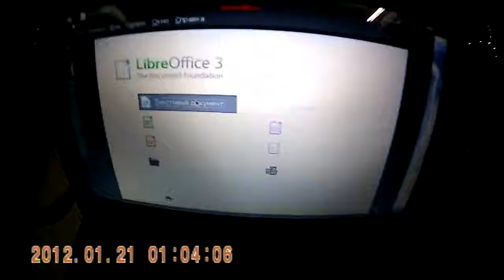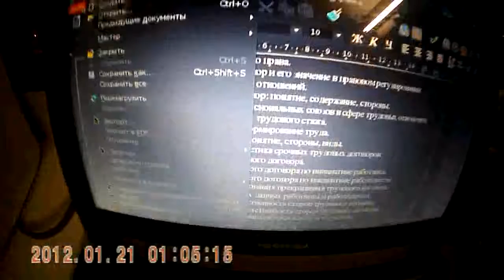libreoffice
LibreOffice on toshiba ac100 with archlinux hard-float